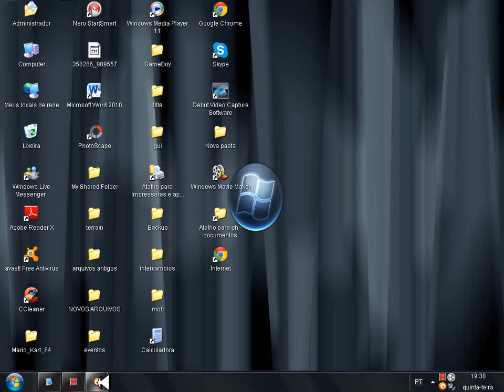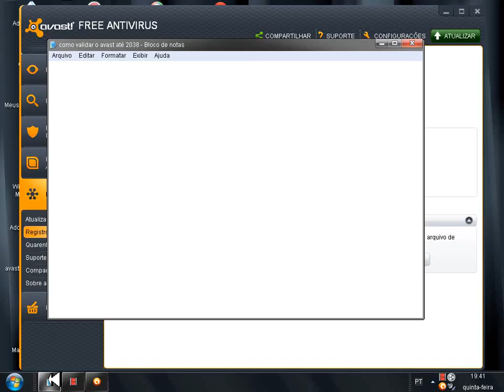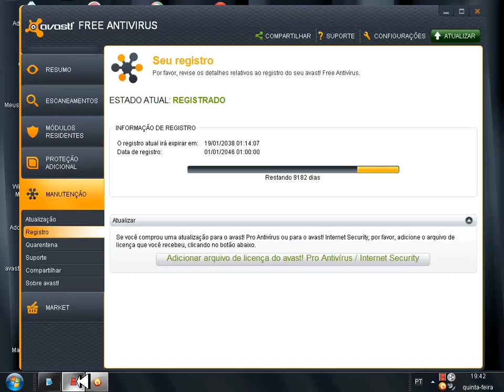Tutorial 1 como validar o avast free antivirus até 2038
PESSOAL AKI VAI O CÓDIGO QUE TEM QUE COLOCAR NO AVAST
C34087194R9983U1147-LZLJDJ9V

Bem vindos ao meu primeiro video =D